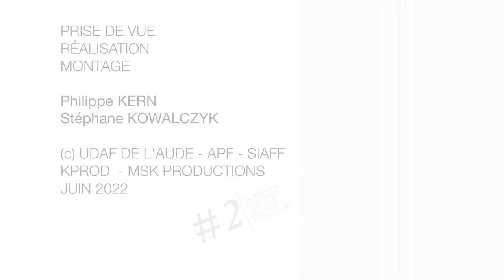Corinne Jazeron, aidante familiale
Le MAG#2 est consacré au besoin de soutien psychologique des aidants familiaux.
Pour réaliser ce magazine nous avons rencontrés Corinne JAZERON,  aidante familiale, qui nous raconte son parcours.
Voici son entretien intégral.

Vous pouvez également retrouver les autres versions intégrales des entretiens qui ont servi de support à ce magazine#2

Aller à la rencontre des aidants, identifier leurs besoins réels, leurs questionnements, les solutions pragmatiques qu’ils ont eux-mêmes expérimentées, le ”Magazine des aidants familiaux de l’Aude et d’ailleurs…” veut créer un pont entre la vie réelle des personnes et les professionnels qui les soutiennent et les accompagnent.
Il se veut aussi ”interactif” en incitant à partager des commentaires, à proposer des solutions ou des idées de sujets à traiter.

Ce Magazine des aidants est libre de droit et peut être partager sur toutes plateformes ou sites web de toutes institutions privées ou public, sur les réseaux sociaux professionnels  de toutes structures ou ou personnels de tout citoyen voulant participer à ce partage d'informations.

Le "Mag des aidants de l'Aude et d'ailleurs..." est une production MSK-KProD, portée par le collectif SIAFF de l'Aude.